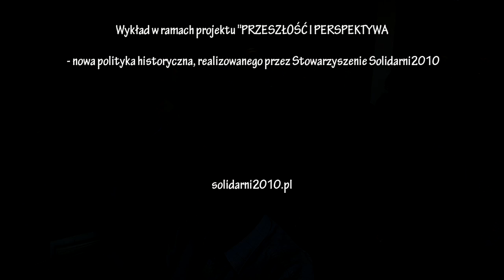Andrzej Nowak: Węzły polskiej pamięci - WOLNOŚĆ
Pierwszy wykład prof. Andrzeja Nowaka w ramach projektu "PRZESZŁOŚĆ I PERSPEKTYWA - nowa polityka historyczna", realizowanego przez Stowarzyszenie Solidarni2010.